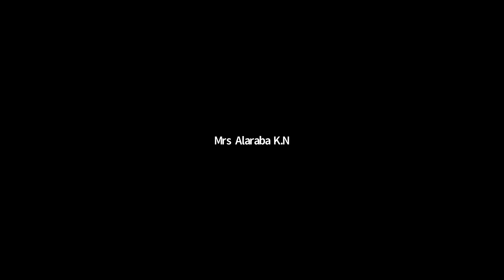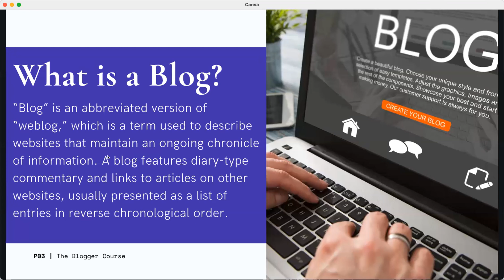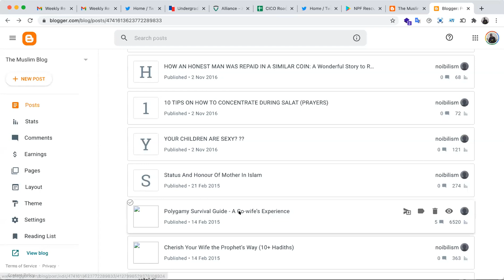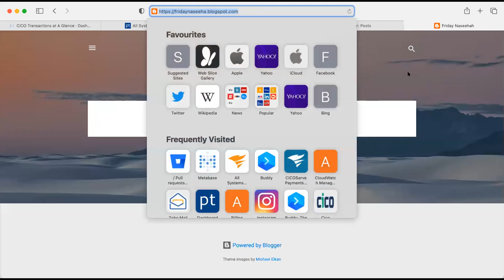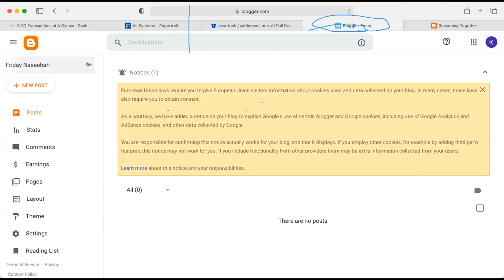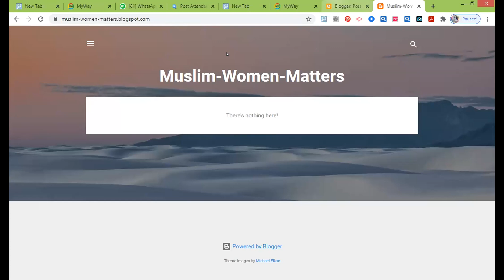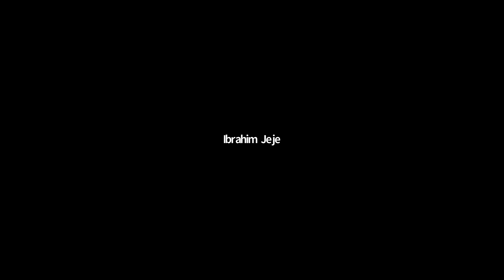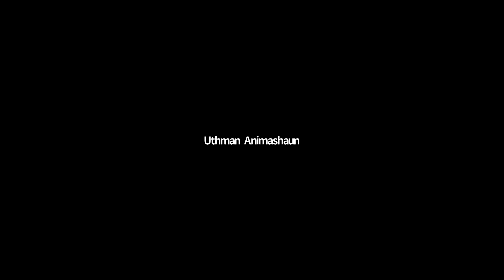BLOGGING TRAINING For Dawah Workers - DAY 1